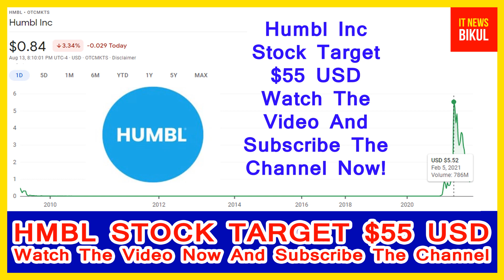HMBL Stock - Humbl Inc Stock Breaking News Today | HMBL Stock Price Prediction | HMBL Stock Target